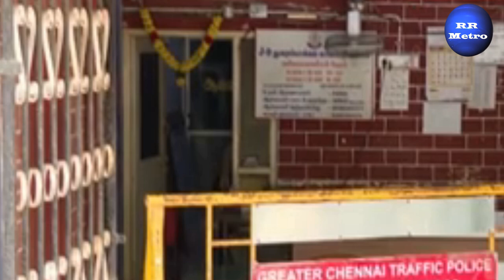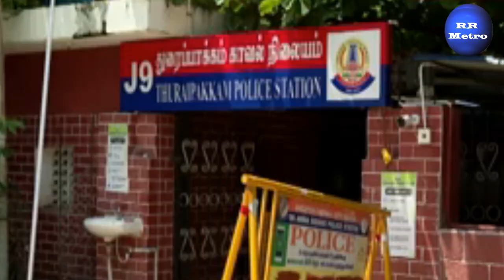துரைப்பாக்கம்:சூட்கேசில் பெண் சடலம் !RR METRO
Updated News,
# Breaking News,
Headlne News,
துரைப்பாக்கம் பகுதியில் ஷாக் சூட்கேசில் பெண் சடலம் !
DevarTV (Internet)
International Tamil Channels
Sri Lanka:
Singapore:
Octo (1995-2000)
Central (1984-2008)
Malaysia: